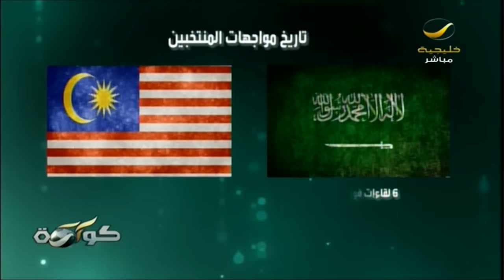تاريخ مواجهات المنتخب السعودي والماليزي